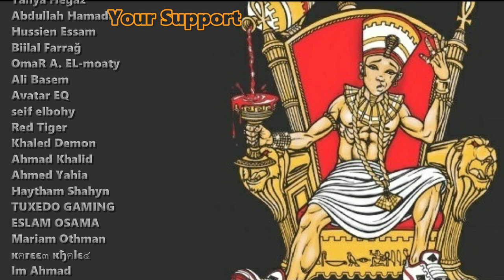Arsenik – Drama (feat. R3) (Prod. By Kingoo) | أَرسينِك و رع – دراما (Reaction)